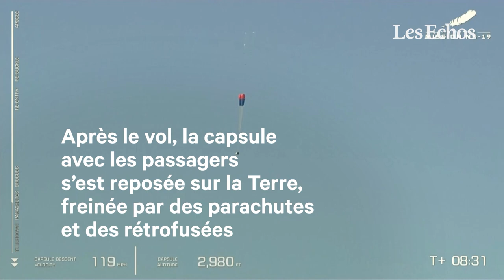3e vol habité dans l'espace réussi pour Blue Origin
Six passagers ont décollé à bord de la fusée New Shepard, de la société Blue Origin, pour un vol habité de quelques minutes dans l'espace, samedi 11 décembre 2021.

Un nouveau succès pour le milliardaire Jeff Bezos lancé dans la course au tourisme spatial face à Virgin Galactic et SpaceX.

Cette mission était un hommage à Alan Shepard, premier Américain à avoir été dans l'espace en 1961, quelques semaines après le Soviétique Youri Gagarine, et cinquième homme à avoir marché sur la Lune.